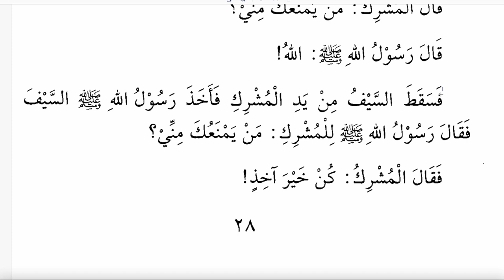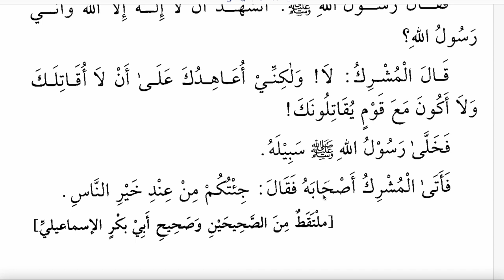KIRAATÜR RAŞİDE 1.CİLT 7.BÖLÜM - SENİ BENİM ELİMDEN KİM ALIR?